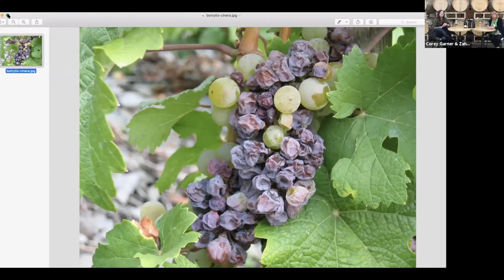Women in Wine Virtual Tasting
Frank Family Vineyards proprietor Leslie Frank, Assistant Winemaker Corey Garner, Tasting Room Manager Zahava Kraicer, and Marketing Manager Marisa McCann discuss the wines they love to drink with their moms in honor of Mother’s Day. Follow along as they provide an inside look at the winemaking practices of four unique wine styles: Lady Edythe Sparkling Wine, Lewis Vineyard Chardonnay, S&J Vineyard Petite Sirah, and Late Harvest Chardonnay.